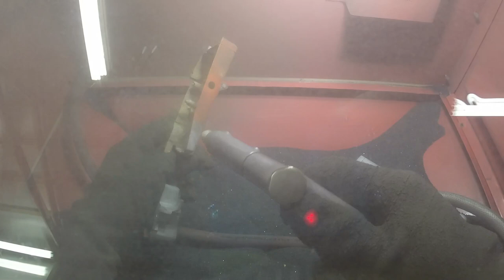Allis Chalmers Toy Tractor Restoration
I bought this toy from Eagleville Implement down in Eagleville TN. They had a whole bunch of old farm toys to choose from. I picked this one because I have a 1942 Model C Allis-Chalmers in my garage. I need to restore it but I like doing small stuff better. I hope you enjoy watching this video as much as I enjoyed making it. May God bless your day...